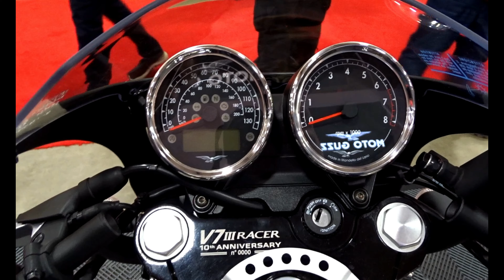Moto Guzzi V7 III Racer 10th anniversary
Moto Guzzi V7 III Racer 10th anniversary - Especial Edition -

ENGINE:          744cc transverse 90° air-cooled V-twin; 2 valves/cyl.
FUEL DELIVERY:  Fuel injection
CLUTCH:         TBD
TRANSMISSION/FINAL DRIVE:  6-speed/shaft
FRAME:            Double cradle tubular; ALS steel w/ detachable elements
FRONT SUSPENSION: 40mm hydraulic telescopic fork; 5.1-in. travel
REAR SUSPENSION: Dual fully adjustable Öhlins shocks; 3.6-in. wheel travel
FRONT BRAKE: Brembo caliper w/ four differently sized opposed pistons, 320mm stainless steel floating disc w/ ABS
REAR BRAKE: Floating 2-piston caliper, 260mm stainless steel disc w/ ABS
WHEELS, FRONT/REAR: Lightweight alloy, spoked; 18-in. / 17-in.
TIRES, FRONT/REAR: Dunlop Arrowmax Streetsmart; 100/90-18 / 130/80-17
RAKE/TRAIL: 26.4°/4.2 in.
WHEELBASE: 57.6 in.
SEAT HEIGHT: 30.3 in.
FUEL CAPACITY: 5.5 gal.
CLAIMED CURB WEIGHT: 470 lb.